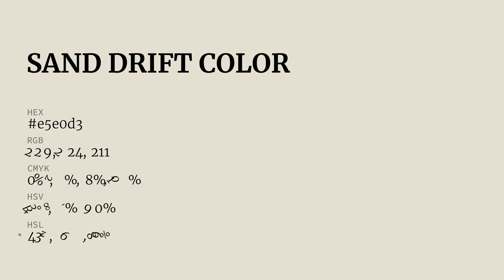Sand Drift color e5e0d3 hex color - Yellow color - Cool color e5e0d3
What color is Sand Drift ? e5e0d3 hex color - Yellow color - Cool color e5e0d3

Hex e5e0d3 Color Code is also known as Sand Drift color.